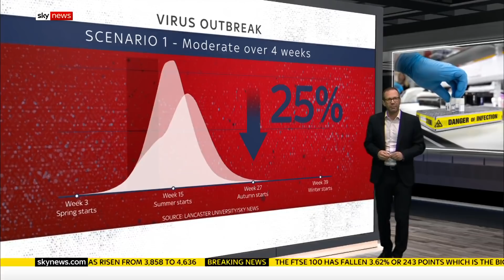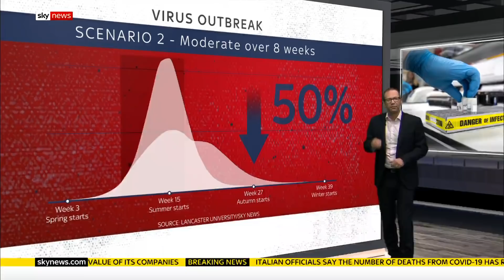Coronavirus: How peak of cases could be cut by 'social distancing'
COVIDー19: Research carried out exclusively for Sky News suggests 'social distancing' could slow the spread of coronavirus in the UK and reduce the peak number of cases by up to a half.

Sky's science correspondent explains how this would work.